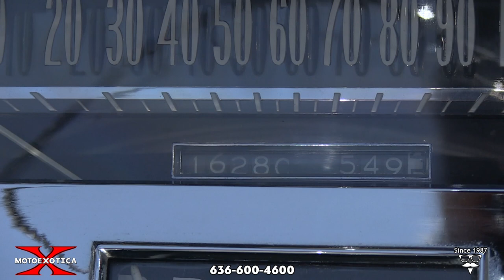1957 Cadillac Series 62 Convertible -- SOLD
• Fantastic frame off nut and bolt restoration
 • Arizona Cadillac
 • AACA First Place Grand National Winner in 2009
 • Judged by the Cadillac-LaSalle Club in June 2009 at 97.67 points
 • One of 9,000 Series 62 Convertibles made in 1957; first model year of fifth-generation
 • Correct Black exterior (code 10) with black and white leather and fabric interior (code 20) and black, StayFast power-folding top (code 2) • Exquisite paint! Stripped to bare metal with base coat and clear coat in correct Cadillac black
 • Rebuilt numbers matching 365 CID V-8 engine with four-barrel carburetor and dual exhausts
 • Hydramatic four-speed automatic transmission
 • Air-conditioning, Autronic Eye, EZ Eye Glass, power steering, Hydrovac power brakes, power windows, power antenna and power front seats
 • Dagmar front bumper, optional front passenger vanity mirror, dual rear cigarette lighters, front and rear speakers
 • Stunning chrome Sabre wheels with Full-size spare Sabre and tire in trunk
 • Front power disc brake conversion
 • Very detailed undercarriage

Looking like something Elvis Presley might have owned and driven, this 1957 Cadillac Series 62 Convertible oozes late 1950s excess and glamor and it has had a fantastic frame off nut and bolt restoration and everything was restored to top notch quality!

Correctly presented in stunning Black paint (code 10), this convertible’s paint and trim are in overall excellent condition, the body is razor straight, the engine bay is extremely tidy, the reproduction version of the original battery looks good, the trunk is clean and includes a full-sized spare chrome Sabre wheel and tire, wheel. The bright chrome bumpers fit to the body tightly and up front is the famous Dagmar bumper, named for American former actress, model and TV personality.

This big black Cadillac rolls on a excellent set of chrome Sabre wheels wrapped with BFGoodrich Silvertown radials, size 235/70R15. All tires and wheels covers are in good order. This Cadillac has a 129.5-inch wheelbase.

Under the hood is original 365 CID V-8 engine, a bored and stroked version of the original 331 CID V-8 launched in 1949, breathing through dual exhausts. The engine was completely rebuilt and blueprinted during restoration and was bored .030. This example has an electric cooling fan, which replaced the original, engine-driven fan. This motor is mated to a four-speed Hydramatic automatic transmission. Driver convenience features include air-conditioning, Autronic Eye, EZ Glass, power steering, Hydrovac power brakes, power windows, power antenna, power front seats and the front brakes have been converted to disc brakes. The car has the optional front passenger vanity mirror, dual rear cigarette lighters and front and rear radio speakers.

Inside, the car’s black and white leather and fabric interior (code 20), is in overall excellent and restored order. The black and white leather front and rear bench seats with fold-down center armrest in front. The black carpet is in similar shape. The restored white, two-spoke steering wheel offers good contrast, as does the white trim on the metal dashboard. The black inner door panels also offer white trim and look great. A column-mounted shifter and a restored factory AM radio round out the interior.

The rebuilt power top is StayFast material and in overall excellent shape but there is a slight tear at the bottom on the drivers side.

This Cadillac was the AACA First Place Grand National Winner in 2009 and was judged by the Cadillac-LaSalle Club in June 2009 at 97.67 points.

This Cadillac droptop simply drips class, prestige and pomp, even while parked. If you’re a collector, if you’re a Cadillac fan or if you’re simply interested in owning a fine, late 1950s convertible, this is one to covet. Stop by MotoeXotica Classic Cars today to check it out for yourself!

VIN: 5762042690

This car is currently located at our facility in St. Louis, Missouri. Current mileage on the odometer shows 16,279 miles. It is sold as is, where is, on a clean and clear, mileage exempt Arizona title. GET OUT AND DRIVE!